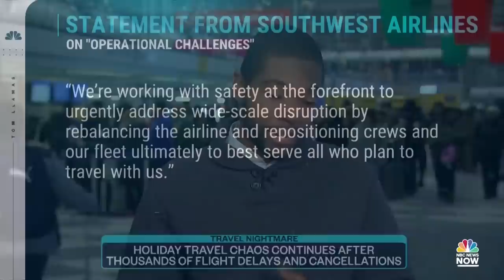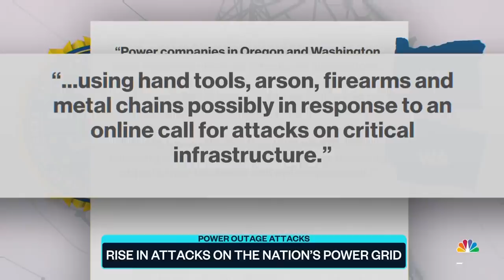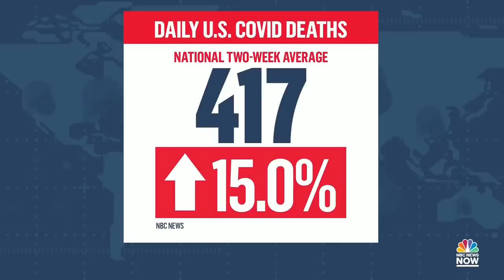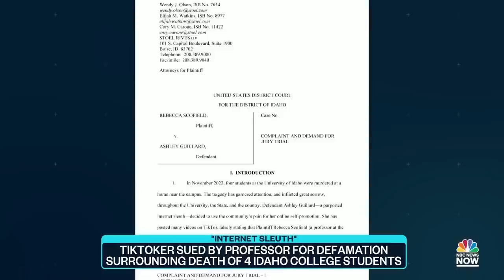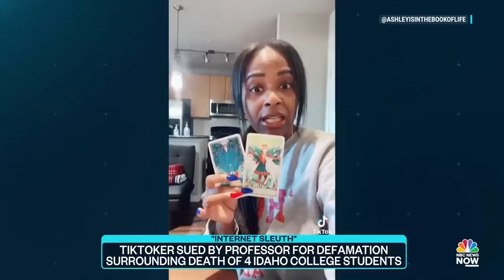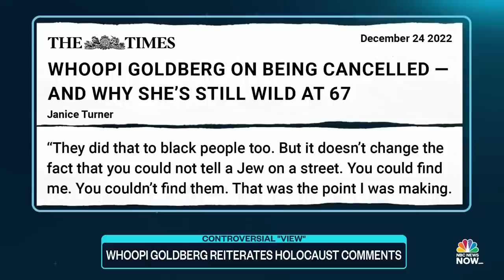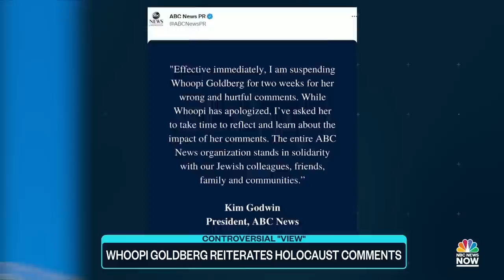Top Story With Tom Llamas - Dec. 26 | NBC News NOW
At least 57 people are reported dead in the wake of a historic winter storm, holiday travel chaos continues after thousands of flight delays and cancellations, Jackson, Mississippi residents face another boil water advisory.